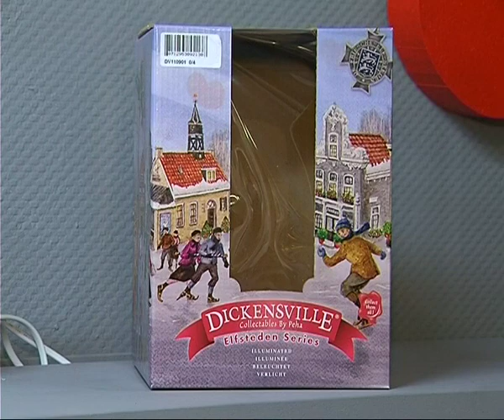GPTV Elfsteden in miniatuur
Handelsonderneming PeHa BV komt met een complete serie miniatuurhuisjes en schaatsers die de Elfstedentocht moet weerspiegelen. Het bedrijf aan de Kleermakersstraat in Sneek verkoopt meer dan 10.000 kerstartikelen. Deze Dickens-achtige miniatuuruitvoering van 'de tocht der tochten', past daar prima bij.